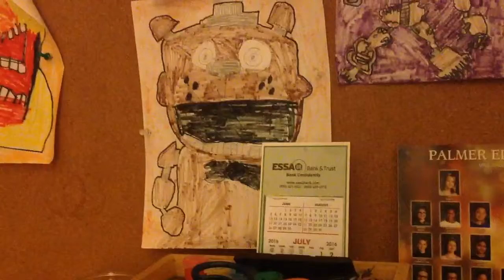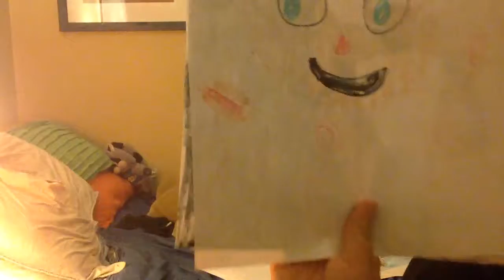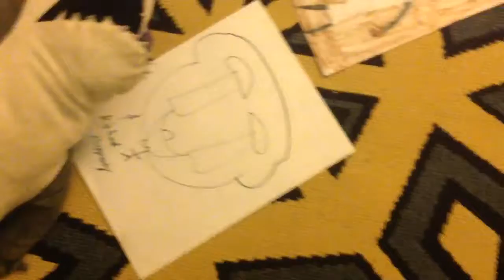My drawings part three